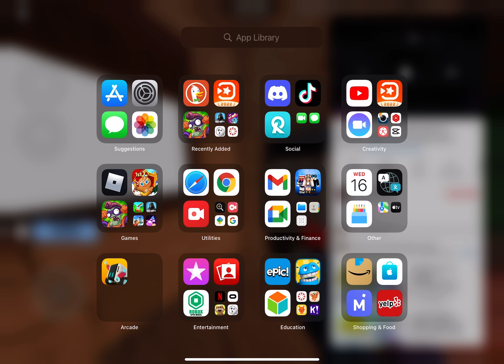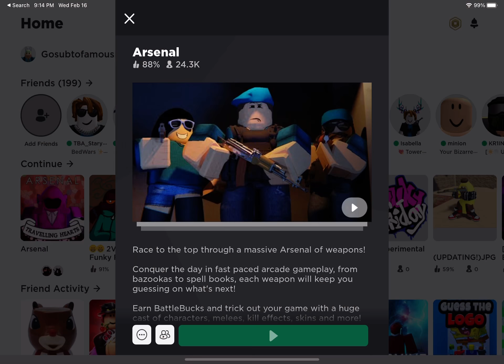I got the wind force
Firebrand, ghost walker and dark heart are coming